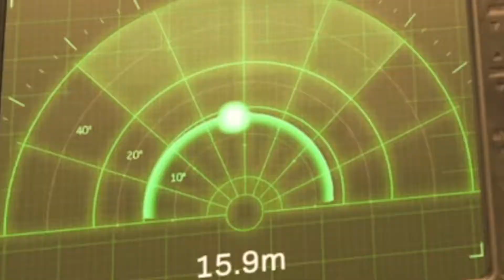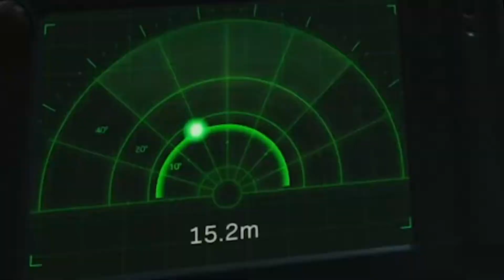PARTITE INTENSE con quel C0GLIONE di CLIPPAH!! ► [ Warzone ITA ]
Quando provi a giocare a warzone con quel pezzente di clippah

call of duty cod warzone cold war aggiornamento update season 2 rebirth island vittoria vincere battle pass gameplay ita